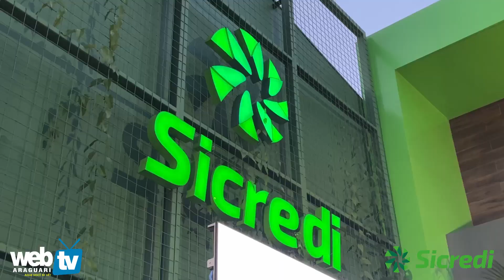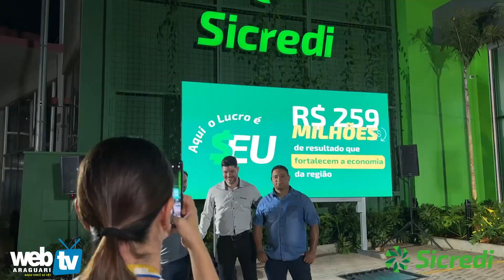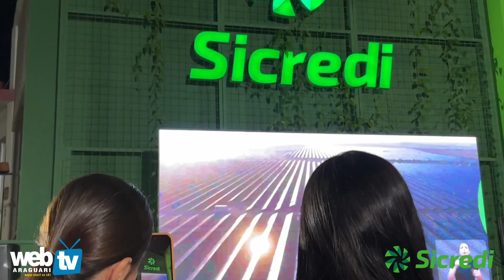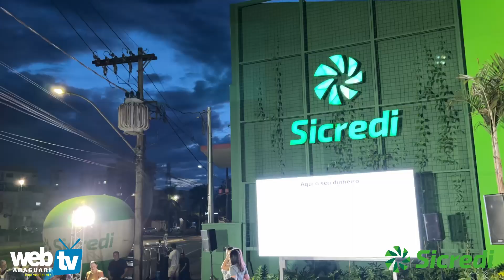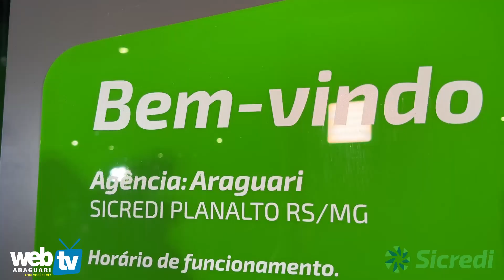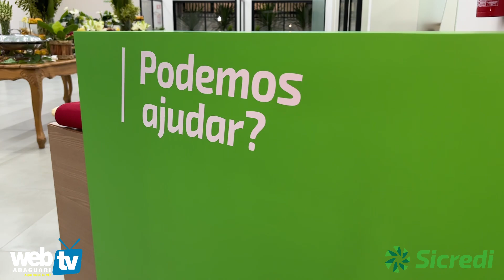Sicredi Planalto RS/MG inaugura agência em Araguari/MG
Instituição financeira cooperativa chega 13 pontos de atendimento no Triângulo Mineiro

A Sicredi Planalto RS/MG inaugurou ontem (01/11) sua nova agência em Araguari! Essa é a 13ª unidade no Triângulo Mineiro Norte, trazendo mais de 300 opções de produtos e serviços financeiros, incluindo consórcios, créditos, investimentos e muito mais.

📍 Onde? Av. Coronel Teodolino Pereira de Araújo, 660, bairro Rosário.

O novo espaço foi planejado para oferecer conforto e segurança aos associados! Leandro Reis Wallau, Gerente Regional, celebrou: "Chegar a Araguari é uma grande satisfação e nosso compromisso é contribuir para o desenvolvimento local!"